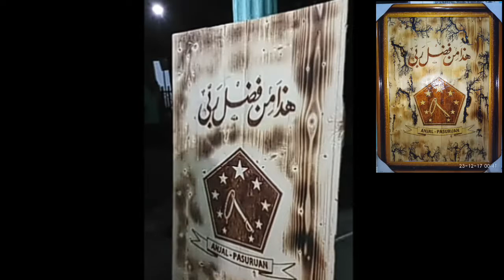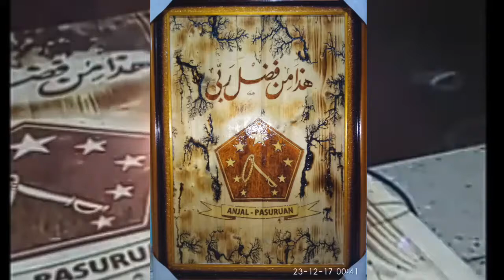Lukisa dan Kaligrafi Terunik di Indonesia, (diiringi tarkhim & adzan by H. Zawawi Sidogiri)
tanks